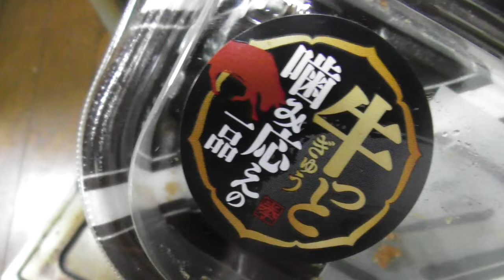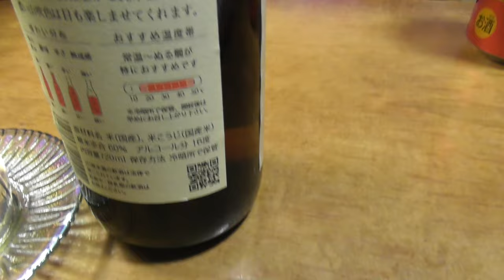呑みlog - 02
２０２３年の１１月頃から２０２４年の２月頃までの撮影期間で順に構成された動画プロジェクト。ちょくちょく動画編集をやり始めているので、ちょくちょく公開していきます。この企画シリーズは高画質モードでの撮影ではないので、スマホとかの小さめの画像モニターでの視聴をお勧めします。